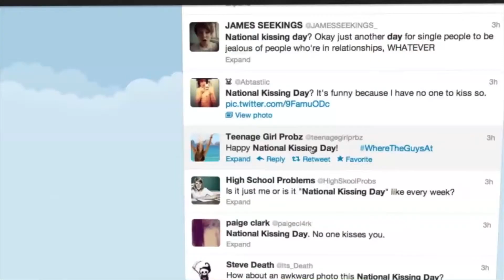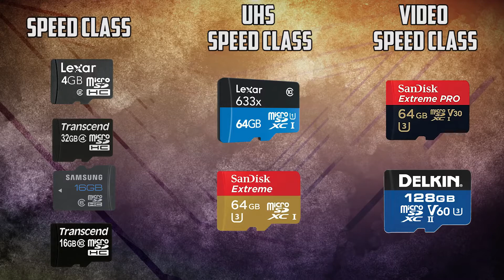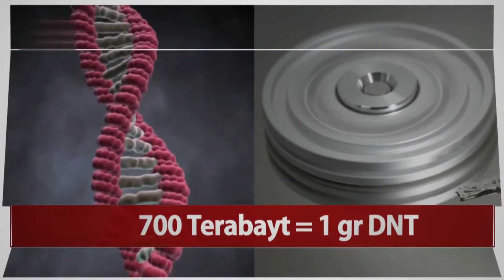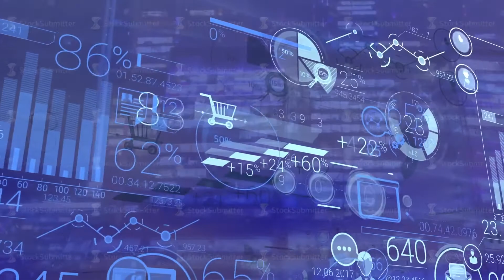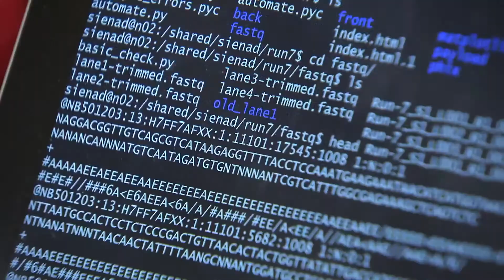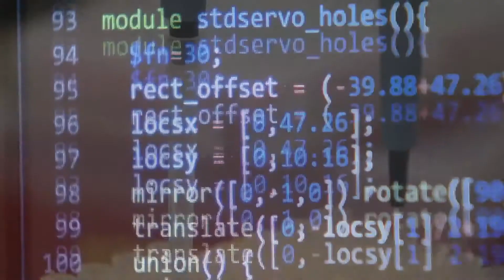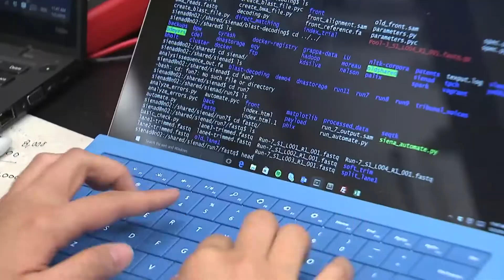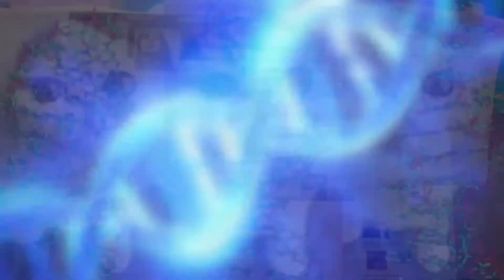DNT-yə digital məlumat necə qeyd edildi?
İngilis fizik Stuart Parkın maqnetik disklər üzərində digital məlumat saxlanmasına dair kəşflərdən ötəri bir milyon avroluq Minilliyin Texnologiya Mükafatını qazandı. Bu il, 2004-cü ildən bəri hər iki ildən bir Finlandiya Texnologiya Akademiyası tərəfindən verilən Minilliyin Texnologiya Mükafatının qalibi sosial şəbəkələrin, musiqi və filmlərin internet üzərindən yayılmasına, həmçinin bulud informasiya xidmətlərinə imkan tanıyan Stuart Parkin oldu. 58 yaşındakı Parkin, bu gün İnternet dünyasını inkişaf etdirən qabaqcıl olduğunu söylədi. Minillik Texnologiya Mükafatı insanların həyat keyfiyyətini yaxşılaşdıran ixtiralara verilir. Professor Parkin etdiyi bu kəşflə klassik məlumat toplama cihazlarınızın tutumunu 1000 qat artırdı. 1997-ci ildən indiyə qədər inkişaf etdirdiyi bu proyekti ilə istifadə etdiyimiz sərt disklərin məlumat toplama tutumu sürətlə artarkən, ölçüləri də xeyli kiçilir. Məsələn, bu cib telefonlarımızda və kameralarımızda istifadə etdiyimiz 128 qiqabayt həcmli mini yaddaş kartıdır. On minlərlə yüksək keyfiyyətli video, minlərlə musiqi faylı və minlərlə yüksək keyfiyyətli fotoşəkil saxlamaq mümkündür. Nəhəng mini ölçülü məlumat saxlama kartı.

Bir də bu şəklə baxaq. Bu şəkildə gördüyümüz 1956-cı ildə istifadə edilən və yalnız 5 meqabayt məlumat saxlama həcminə sahib sərt disk. Bəli səhv görmürsünüz. Çox uzaq deyil, yalnız 58 il əvvəl istifadə edilən və içinə bu gün yalnız 2 musiqi parçası yaza biləcək həcmdəki bu nəhəng sərt diskin başqa yerə daşınması o dövrdə təyyarə ilə edilirdi. Və artıq dırnaq ucu böyüklüyündəki bu yaddaş kartı ekranda gördüyünüz nəhəng sərt diskdən 25.600 dəfə daha çox məlumat toplama xüsusiyyətinə sahibdir.

İnformasiya texnologiyaları inkişaf etdikcə həyat keyfiyyətimiz daha da artır.

Əslində həyat keyfiyyətimizi çox yüksəldən və biz doğulduğumuz andan etibarən qüsursuz məlumat toplama, məlumat köçürmə qabiliyyətinə sahib nəhəng bir məlumat bankına sahibik. Bunun üçün heç birimiz böyük məbləğ xərcləmədik. Bu üstün texnologiyaya sahib olmaq üçün illərlə işləmədik. Bu mini yaddaş kartlarından minlərlə dəfə kiçik və minlərlə dəfə daha çox məlumat toplama xüsusiyyətinə sahib dünyadakı hər insanın sahib olduğu bir texnologiya: DNT.

Harvard Wyss İnstitutunda biomühəndis və 2 genetik alim 1 qram DNT-də 700 terabaytlıq məlumat yerləşdirməyi bacardı. Bugünkü texnologiya ilə 700 terabayt məlumatı qorumaq istəyiriksə bunun üçün 14.000 ədəd 50 qiqabayt Blu-Ray disklərindən və ya 233 ədəd 3 terabayt sərt disklərdən istifadə etməliyik. 233 sərt diskin ağırlığı isə 151 kilodur. Bütün bunları bir yerdən başqa yerə çatdırmanın xərci ilə yanaşı bir də saxlamaq üçün anbar xərci də olacaq. Bu qədər məlumatı DNT-yə köçürdükdə isə tutacağı sahə yalnız mikronlarla ölçülür.

Digital məlumatların daha kiçik sahəyə daha böyük miqdarda toplana bilməsi niyə bu qədər əhəmiyyətlidir, bilirsiniz? Bir elm jurnalının 20 il davam edən çalışması nəticəsində açıqladığı hesabata görə, bu gün dünyada 600 ekzabayta çatan digital məlumat vardır. 1 ekzabaytın 1 milyon terabayta uyğun olduğunu nəzərə alsaq, bu nəhəng digital məlumatın sabit disklərdə və ya flaş disklərdə saxlanması qeyri-mümkündür. Çünki keçən il dünyada 2.8 milyard terabayt məlumat istehsal edildi və saxlanıldı. 2020-ci ildə isə digital kainatın böyüklüyü 2010-cu illə müqayisədə 50 qat artaraq 40 milyard terabayta çatacaq. Yaxşı 40 milyard terabayt nə deməkdir? 40 milyard terabayt dünyadakı bütün qum dənələrindən daha çox məlumat deməkdir. Bu miqyaslı məlumatları Blu-Ray disklərində qeyd etsəydik, 424 Nimitz tipli təyyarə daşıyıcıları doldurardıq. Nimitz tipli təyyarə daşıyıcılarının həcmi təyyarə yanacağı da daxil olmaqla ümumi çəkisi 190.000 ton, uzunluğu isə 320 metrdir. Bu şəraitdə dünyanın bütün qaynaqlarını yeni zavodların tikintisinə sərf etsək də, digital məlumatların artması ilə ayaqlaşmaq mümkün deyil. Yaxşı, bu qədər digital məlumatı DNT-də qeyd etsək nə qədər yer tutar.

Artıq alimlər DNT-nin bir qramına 700 terabayt məlumat yaza bilər. 2020-ci ilə qədər qlobal digital kainatın ölçüsünün 40 milyard terabayta çatacağı təxmin edilirdi. 1 qram DNT-də 700 terabayt məlumat toplayacağımızı fərz etsək, 8 il ərzində dünyadakı bütün digital məlumatı toplamaq üçün 57 kiloqram DNT yetərli olacaq. DNT-nin üstünlükləri əlbəttə bununla məhdud deyil. Yaxşı bəs, digər üstünlükləri nələrdir?

DNA, son illərdə elm adamlarının üzərində ən çox çalışdıqları yaradılış möcüzələrindən biridir. Son 60 ildir DNT-nin quruluşunu DNT-nin yaradılışındakı elmi möcüzəni açmaq üçün dünya səviyyəsində hər istiqamətdən araşdırmalar edilir. Bunlardan ən vacibi dünya ictimaiyyətinin yaxından təqib etdiyi İnsan Genomu Layihəsidir. Xatırlayarsınız 2000-ci ildə dövrün ABŞ prezidenti Bill Klinton bu nəhəng layihənin ilk nəticələri açıqlanarkən etdiyi çıxışında belə demişdi:

“Bu gün Allahın həyatı yaratdığı dili öyrənirik. Allahın ən mükəmməl, ən müqəddəs hədiyyəsi olan gözəllik, komplekslik və möcüzələri hər keçən gün daha yaxşı anlayırıq.”